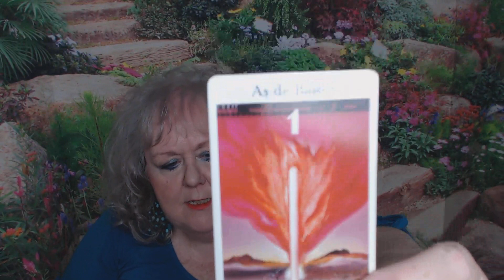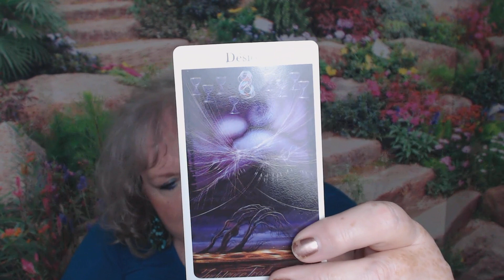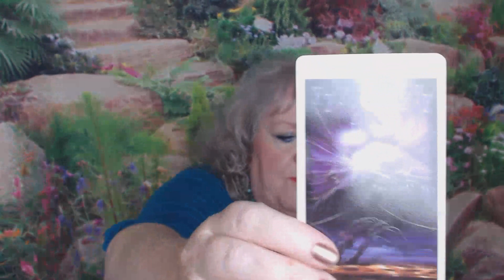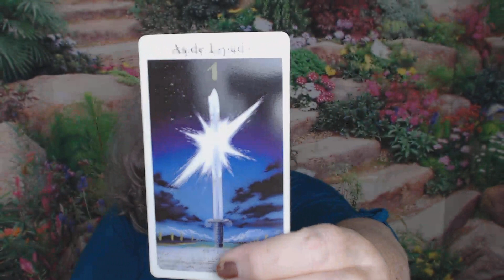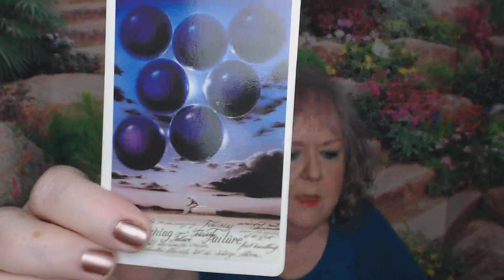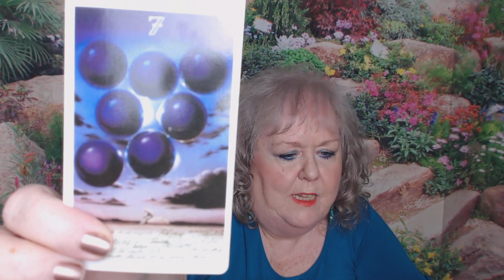Tarot Forecast/ Reading For World July 2019 | Colette Clairvoyant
I decided to have a wee look at world events for July using my Rohrig tarot deck.

You can also buy tee shirts, posters etc with my ‘eye’ logo and some slogans . nearly one third of cost goes to me.

 Tarot Novice to Pro, Menopause: A Natural and Spiritual Journey, Karma City : Weegie Tarot, Maybe the Universe Just Isn't That Into You, How to Read an Egg, Love Lessons, The Prescription ,Fortune Killer and Love Lessons. My life story is out now . Memoirs of a Clairvoyant by Colette Brown.

Colette answered her calling and gave up working as a pharmacist in 1996. Her dream was to be a full time clairvoyant,medium,healer, and to help others with her insights.

​Her international clients lived in such diverse countries as Italy, Japan, Crete, Greece, USA, Republic of Ireland, Northern Ireland, Hong Kong Australia, Russia, Switzerland and UK. Colette retired from readings in 2017 to concentrate her energies on her books and rapidly growing YouTube channel , Colette Clairvoyant.